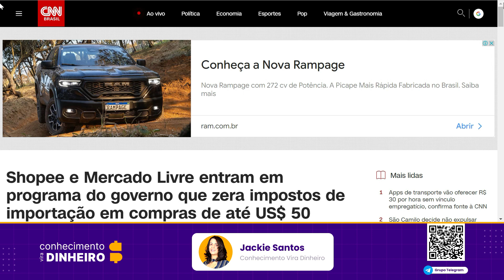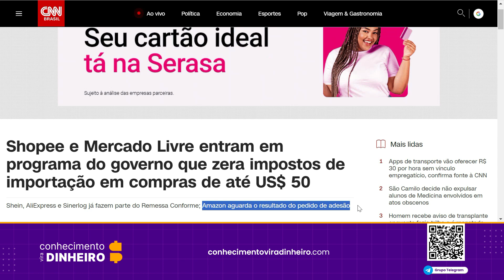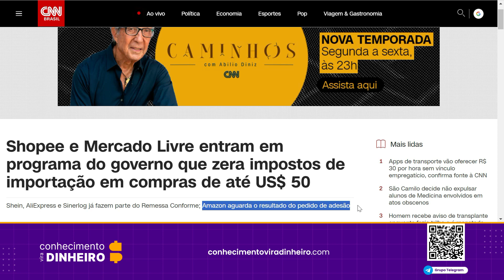Shopee Mercado Livre Aderem ao Programa Remessa Conforme e Amazon fica fora (digital tax importação)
Shopee Mercado Livre Aderem ao Programa Remessa Conforme (digital tax imposto de importação)